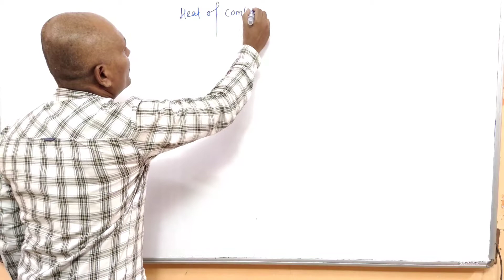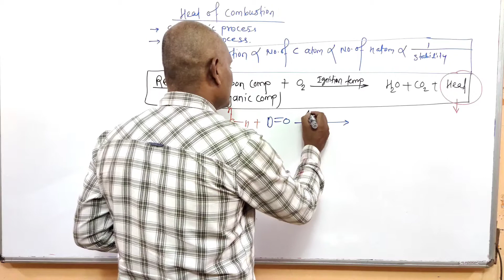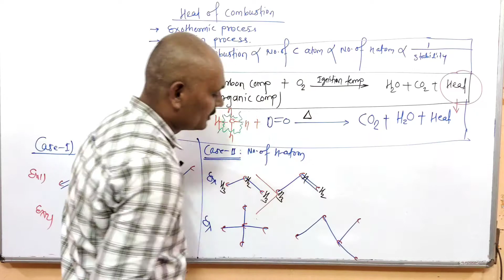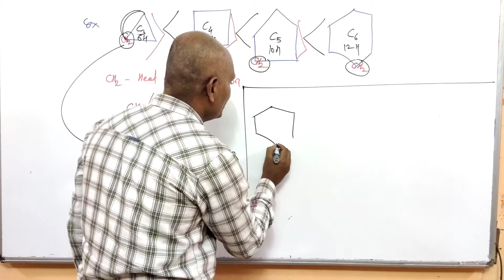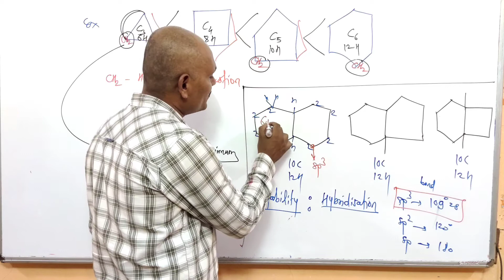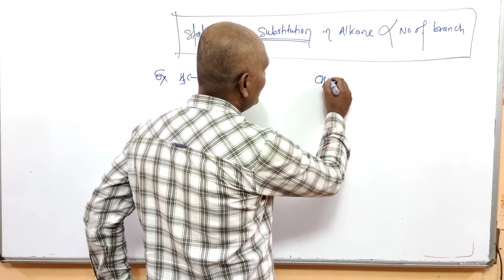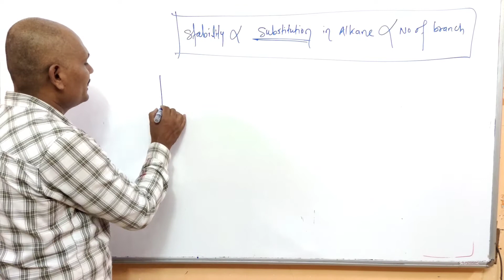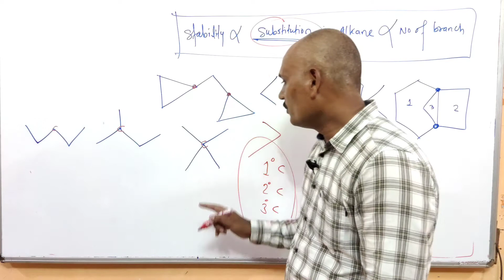# 18 Heat of hydration example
Alkene ,Alkyne  Aromatic copmound